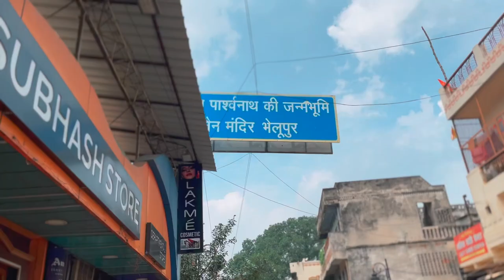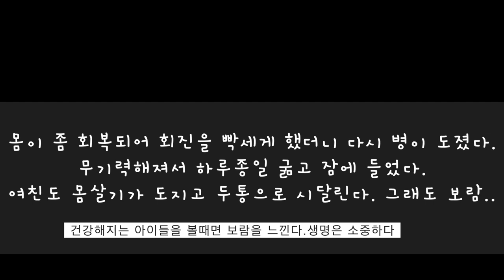소뚜 회복과 건강한 옴팩 아이들 8월26일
바라나시 길멍이 치료와 돌봄